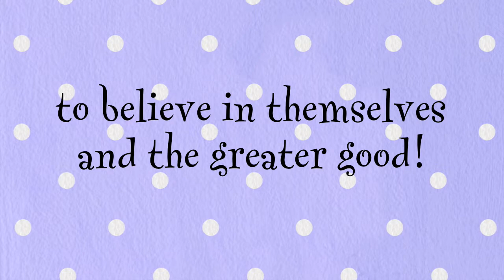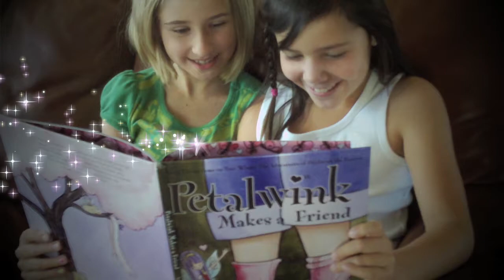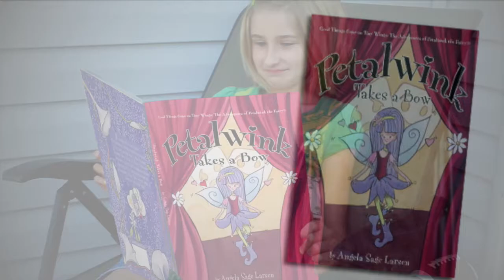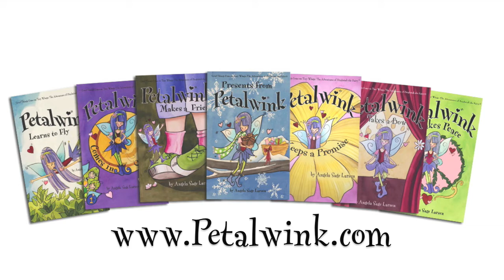Petalwink Book Series - Trailer (HD)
Petalwink Book Series - Trailer. The seven rhyming books in Petalwink's character education series reminds girls to believe in themselves and the greater good.               Note: Picture of girl holding Petalwink Learns to Fly taken by Tonya Nickel